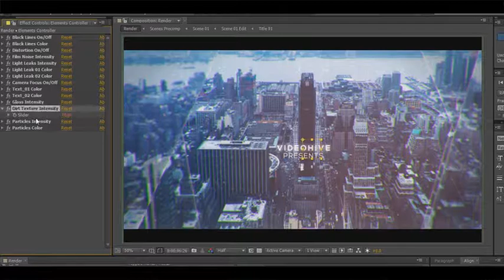Slideshow | After Effects Templates Download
• Modular construction
• Color control
• Effects control
• No plugins required
• 100% After Effects project
• Fully customizable
• Present Scene
• Very easy to edit!
• Awesome atmosphere!
• 3D Cmera Space
• Cinematic Look Effects
• Modern Design
• Cinematic Titles
• Font link included in PDF file